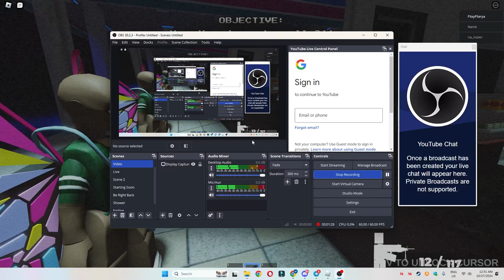ROBLOX MIDNIGHT STATION 🏪 [FULL GAMEPLAY]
MIDNIGHT STATION (I'd pee myself if I was alone fr) I also forgot this was called a convenience store xd